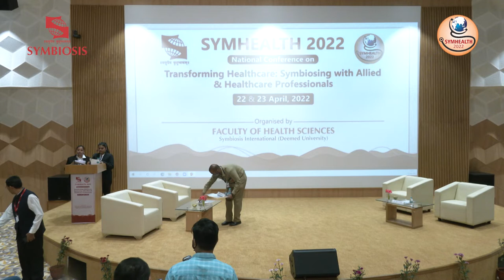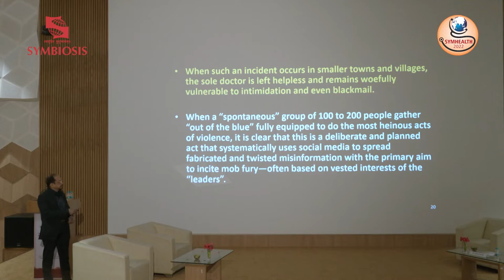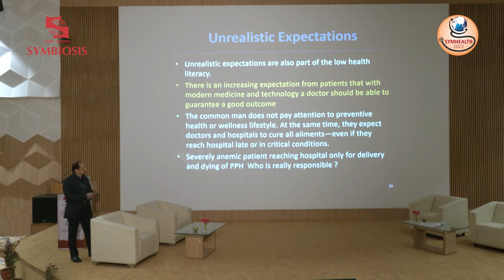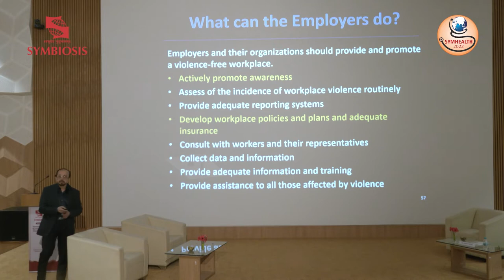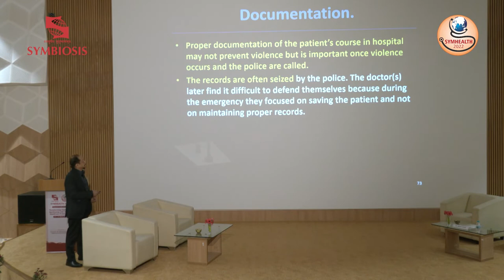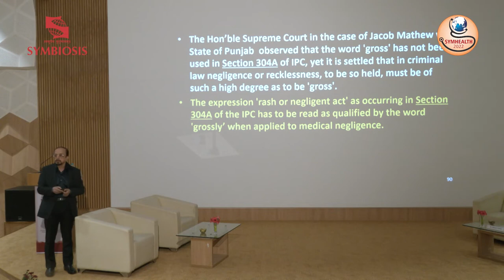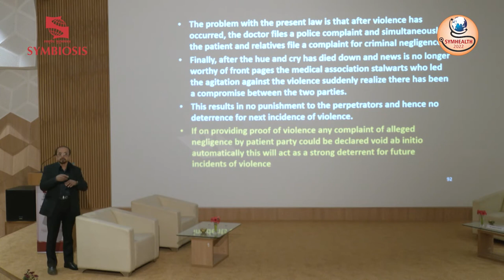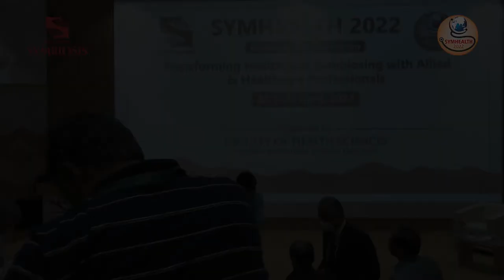SYMHEALTH 2022 : Violence Against Healthcare Providers Judicial Pronouncements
Violence Against Healthcare Providers: Judicial Pronouncements

Dr. Sanjay Gupte,
Medico Legal Expert, Past President- FOGSI